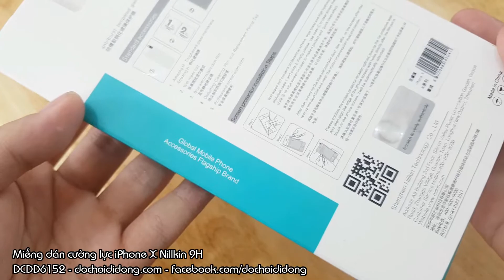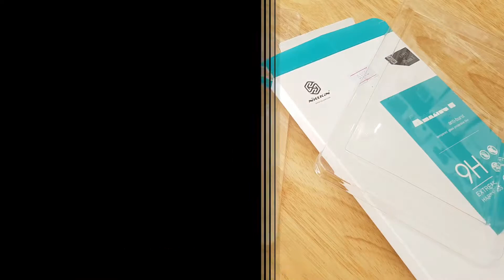Miếng dán cường lực iPhone X Nillkin 9H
🏠 Địa chỉ: 206 Nguyễn Thượng Hiền, P.5, Phú Nhuận, TP.HCM